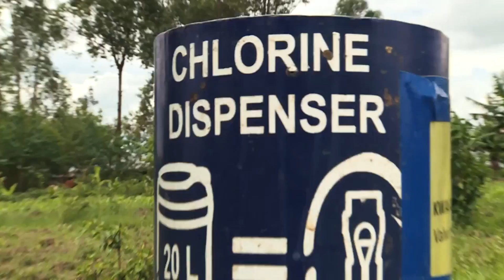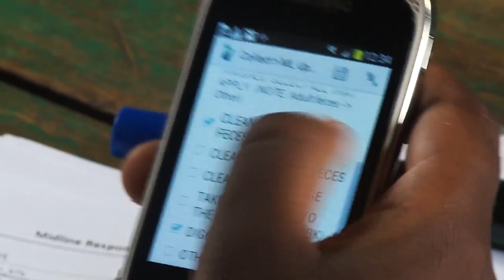Measuring Health Outcomes in Field Surveys | MITx on edX | Course About Video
This course explores the fundamentals of field-based health research through documentary-style learning at ongoing research projects in India and Kenya.

Travel with our team to India and Kenya to see first-hand how rigorous health research is conducted in the field. This eight-week course will focus on the fundamentals of field-based health research with an emphasis on measuring health outcomes in low resource settings. The course will involve real world examples from on-going research studies in India and Kenya, combined with exercises to provide practical insights about study design, measurement of health outcomes and data collection, as well as the common challenges and constraints in implementing health surveys in the field. Through a series of integrated learning modules, the course will focus on topics such as:

Measuring individual and population health
Selecting health indicators
Measurement tools and selection
Questionnaire development
Ethical issues

JPAL350x is designed for people from a variety of backgrounds including those who are new to health research as well as managers and researchers from international development organizations, foundations, governments, and non-governmental organizations around the world.

Designing research studies, including theories of change and logical frameworks
Selecting health indicators
Questionnaire development
Safety, hygiene, and ethical issues related to health research